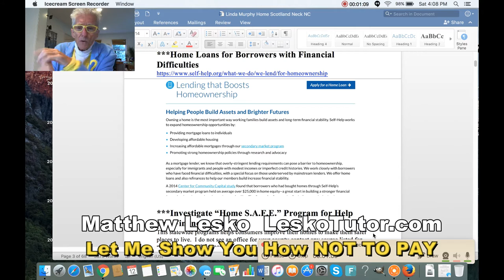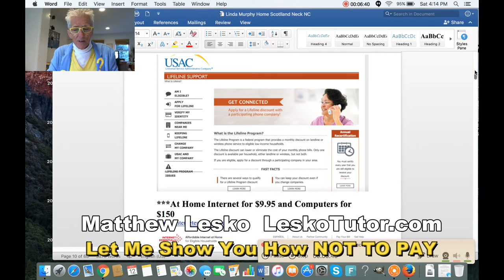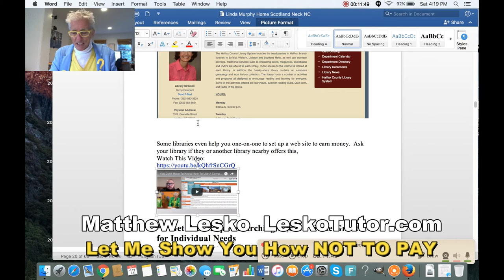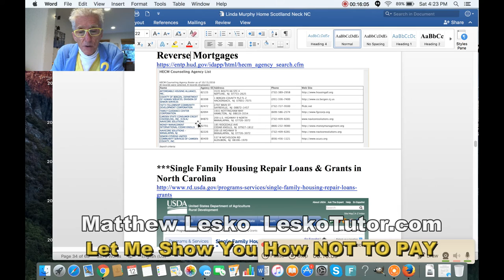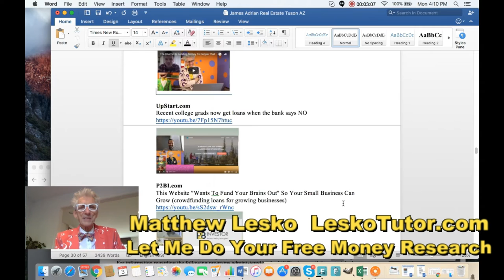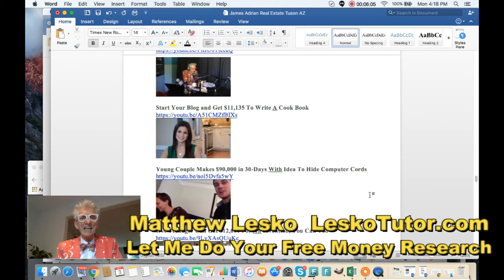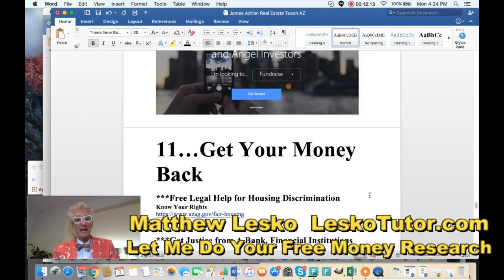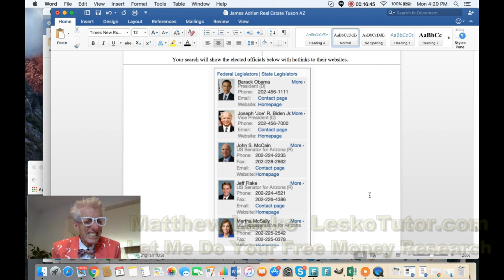Money Programs For People In Financial Trouble To Buy A House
***Let Me Do Your Free Money Research
Award Winning Financial Advice Columnist,  Researcher and Entrepreneur
Sold Over 4 Million Books
2 New York Times Best Selling Books
2 “Best Reference Book of the Year Awards from American Library Association”
Founder of 3 Information Companies
Wrote Financial Columns for New York Times Syndicate, Good Housekeeping Magazine and Chicago Tribune
Appeared on hundreds of TV Talk shows including Oprah, Larry King, Letterman, Leno, The Today Show and his famous Infomercials.